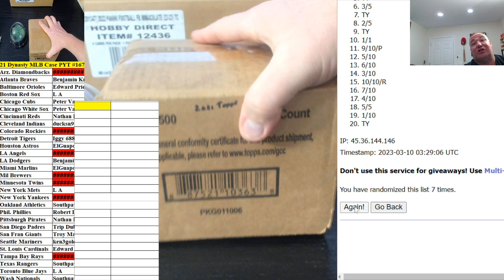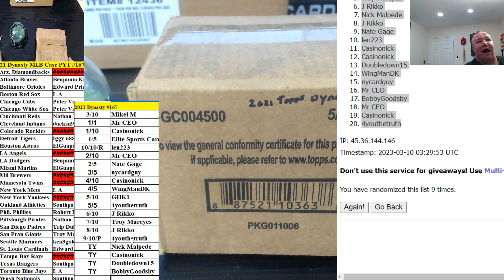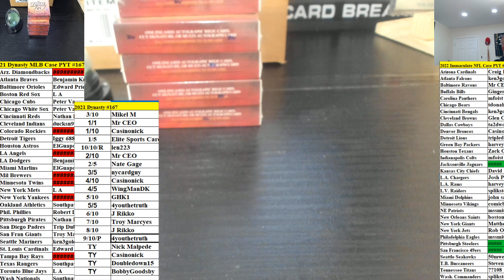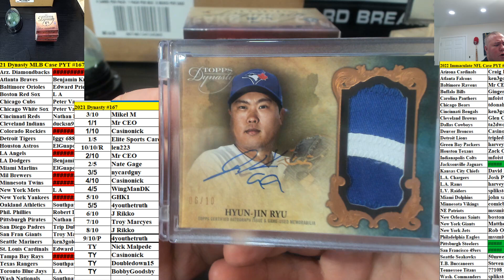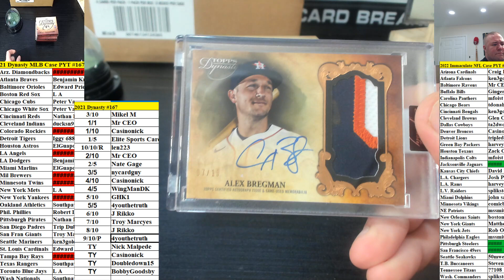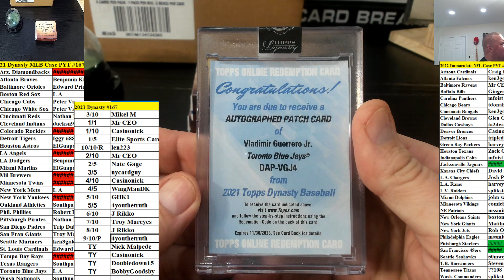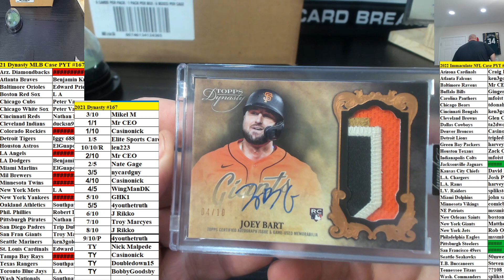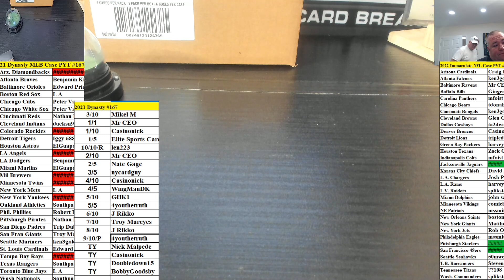21 Dynasty MLB Case PYT #167